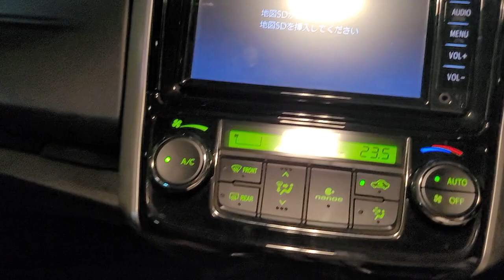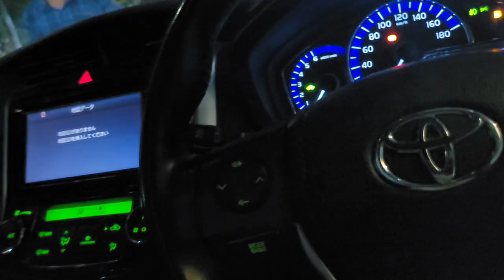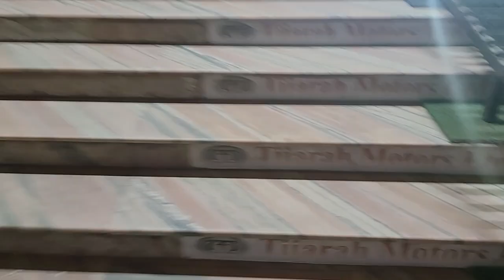Toyota Fielder G AERO TOURER Hybrid 2017 Model.